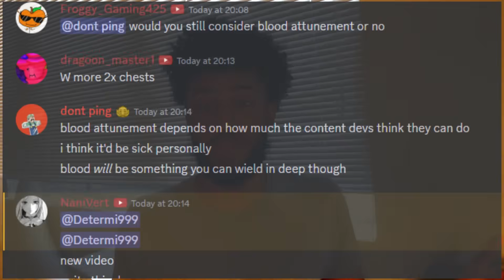Blood Magic Is Coming To Deepwoken!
FINALLY! SOME CONFIRMATION!!!